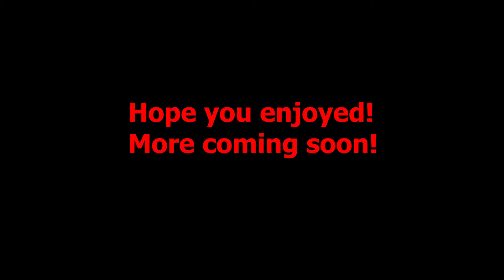Apex Legends Montage - "A normal day 3"